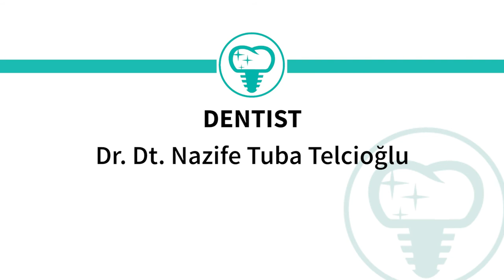Dr Dt Nazife Tuba